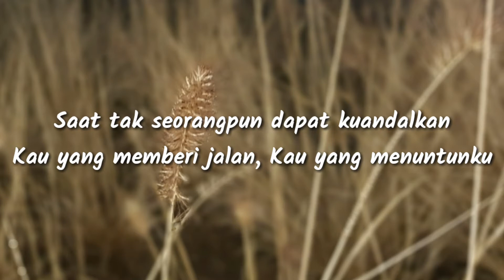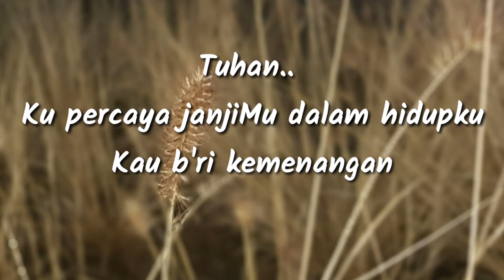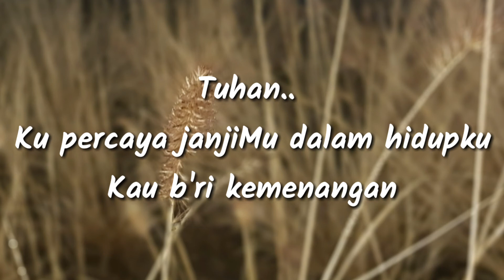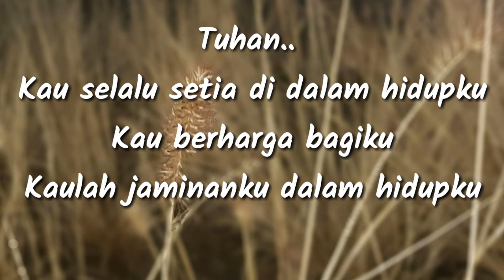Kupercaya JanjiMu - Lirik Lagu Rohani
Shalom !

Pastinya LUAR BIASA karena kita punya Tuhan yang LUAR BIASA